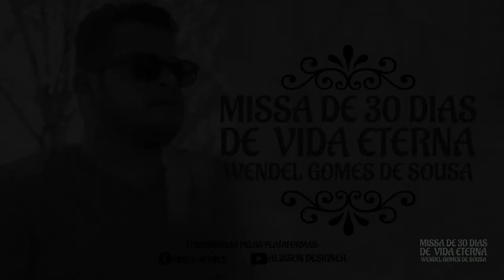MISSA DE 30 DIAS DE VIDA ETERNA DE WENDEL GOMES DE SOUSA